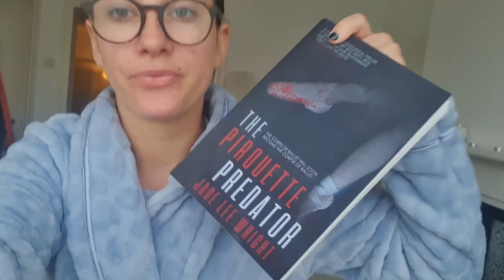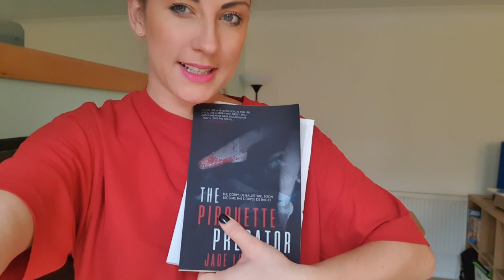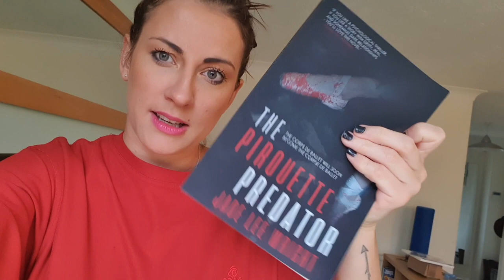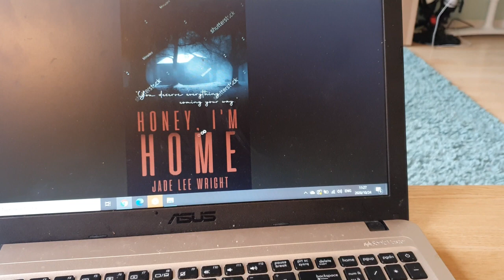COVER REVEAL! READING AN EXCERPT FROM MY LATEST NOVEL FOR NANOWRIMO | AUTHORTUBE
AMAZON WISH LIST